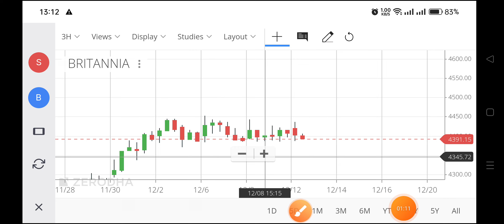britannia share analysis,britannia share price,britannia share news,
britannia share price today,
britannia stock price,
britannia nse,
britannia share market,
britannia market share,
britannia share price target 2022,
share market britannia,
britannia stock price today,
britannia share news latest